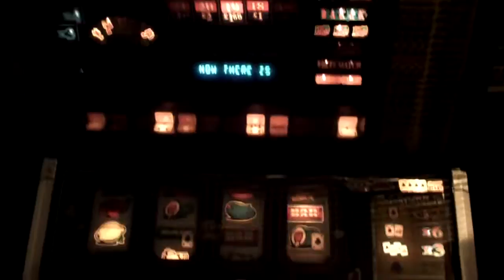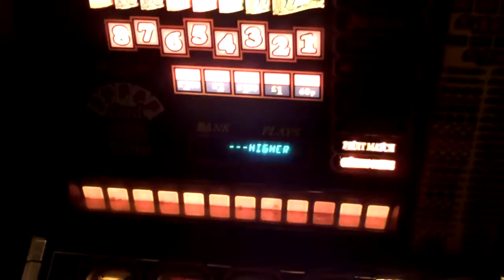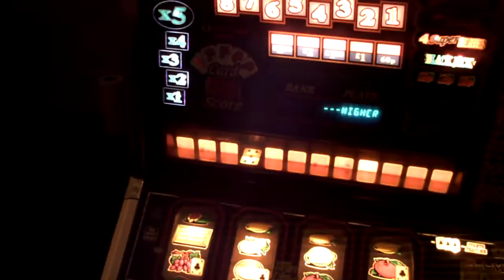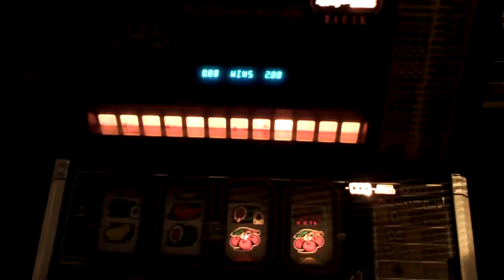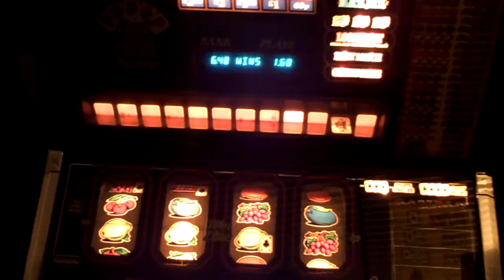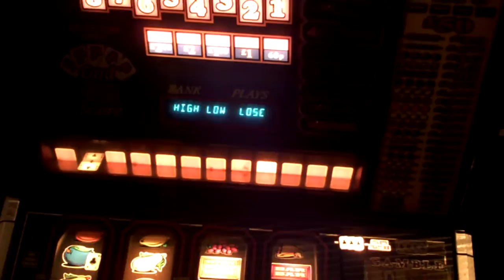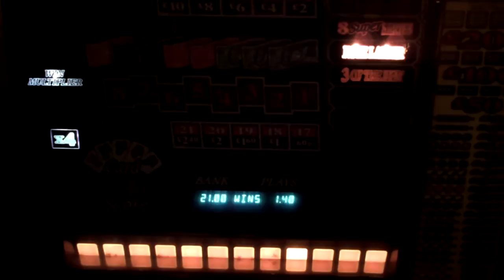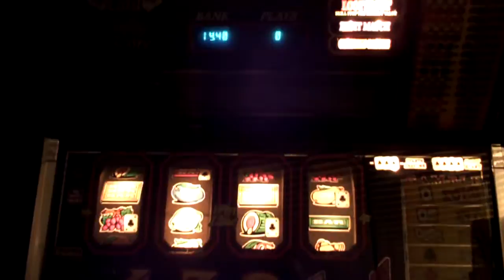Super Blackjack 1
First video of Barcrest Super Blackjack fruit machine that I have restored.
Lamp masks had been burnt, MPU4 board and power supply burnt out. Taken a while to do, but worth it IMO. I've only just realised that the bulbs that light the prize board are not working, so I will take a look at that!
Unusual for a club machine in that things like hold after nudge and 3 consecutive holds give a win